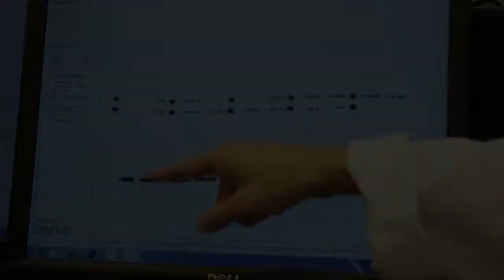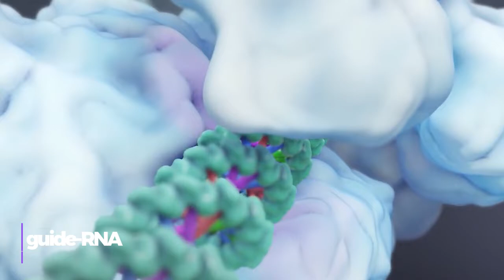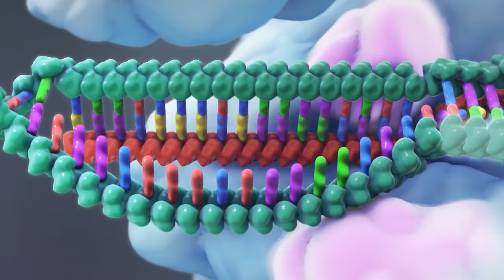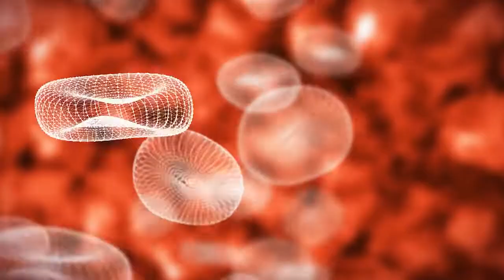CRISPR Gene Editing: The Biotechnological Revolution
Unlocking Genetic Potential: The Power and Ethical Dilemmas of CRISPR.  Discover the awe-inspiring and unsettling potential of genetic manipulation as Jennifer A. Doudna, one of the co-founders of CRISPR, describes it as both "awesome and terrifying." Join us as we delve into the groundbreaking world of CRISPR gene editing, exploring its history, mechanisms, applications, and the profound ethical challenges it presents.

The world of genetics has been revolutionized by CRISPR - a cutting-edge gene editing technology that allows scientists to modify DNA with unprecedented precision. Jennifer A. Doudna, a pioneer in this field, has acknowledged the immense power of controlling our species' genetic future while grappling with the ethical complexities it raises. In this video, we journey through the history of genome editing techniques, from early methods like zinc finger nucleases to the game-changing discovery of CRISPR by Immanuel Charpentier and Jennifer Doudna in 2012.

CRISPR, or Clustered Regularly Interspaced Short Palindromic Repeats, has transformed genetic engineering. Initially designed to locate specific DNA sequences within cells, CRISPR has evolved to enable the modification of genes, turning them on or off without altering their sequence. This remarkable technique comprises two key components: the CRISPR-associated protein Cas9, responsible for cutting DNA, and guide RNA, which directs Cas9 to its target.

Unlike its predecessors, CRISPR offers greater simplicity, affordability, and accuracy in gene editing. Its applications span a broad spectrum, from developing drought-resistant crops to rectifying genetic diseases. Governments have even approved CRISPR-edited organisms like long-life mushrooms. Additionally, the method's potential in treating diseases, including COVID-19, is being explored.

References:
1. Doudna, J. A., & Charpentier, E. (2014). The new frontier of genome engineering with CRISPR-Cas9. Science, 346(6213), 1258096.
2. Charpentier, E., & Doudna, J. A. (2013). Biotechnology: Rewriting a genome. Nature, 495(7441), 50-51.
3. Zhang, F., Wen, Y., & Guo, X. (2014). CRISPR/Cas9 for genome editing: progress, implications, and challenges. Human Molecular Genetics, 23(R1), R40-R46.

If you would like to obtain an ENCYCLOPEDIA OF MEDICAL BREAKTHROUGHS AND FORBIDDEN TREATMENTS digital book that features cutting-edge, state-of-the-art information, alternative treatment options, you definitely will want to check this out